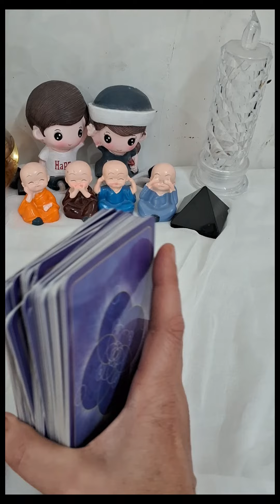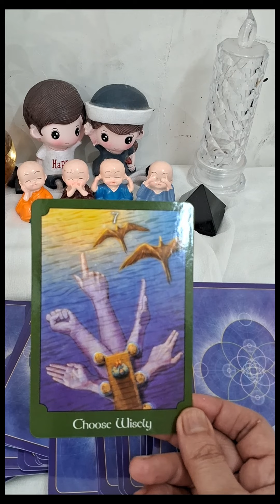Current Thoughts of your crush Akhir koi action kyu nhi le rhe hai apke crush